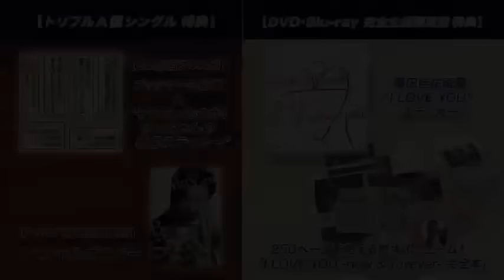桑田佳祐 - Yin Yang(イヤン)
New Single(トリプルA面)「Yin Yang(イヤン)/涙をぶっとばせ!!/おいしい秘密」収録楽曲
「Yin Yang(イヤン)」MUSIC VIDEO (期間限定公開)

New Single & 映像作品( DVD・Blu-ray) 同時リリース

■New Single
タイトル：「Yin Yang(イヤン)/涙をぶっとばせ!!/おいしい秘密」
価格：￥1,260(税込) 　VICL-37400
※アナログ盤同時発売　￥2,000(税込)　VIJL-61200

■DVD・Blu-ray
タイトル:"桑田佳祐 LIVE TOUR & DOCUMENT FILM 「I LOVE YOU -now & forever-」完全盤"
価格:
初回盤：DVD ￥8,700(税込)　VIZL-900　／　Blu-ray \9,700(税込) VIZL-901
通常盤：DVD ￥7,300(税込) VIBL-900～901　／　Blu-ray ￥8,300(税込) VIXL-400～401
※初回盤には、250ページ超の特別編集読本「I LOVE YOU -now & forever- 完全本」がパッケージされます

■Singleと映像作品を同時に購入された方には「こいの桑田御守」をプレゼントします
　(数に限りがあります。また一部の店舗・オンラインショップでは取扱がない場合もあり­ます。予約・購入の際はお店様にご確認ください)

■ソロ25周年ありがとう!!桑田佳祐公式プレミアム「けいちゃんはんこ」Tシャツ(ブラックver./レッドver.)合計10000名様にプレゼント!!
3/13(水)に発売される、ニューシングル『Yin Yang(イヤン) / 涙をぶっとばせ!! / おいしい秘密』（CD、アナログ）に"ブラックVer."、LIVE DVD・Blu-ray『桑田佳祐 LIVE TOUR & DOCUMENT FILM「I LOVE YOU -now & forever-」完全盤』（DVD・Blu-ray完全限定盤 / DVD・Blu-ray通常盤）に"レッドVer."の応募券がいずれも初回プレス分に封入されます！